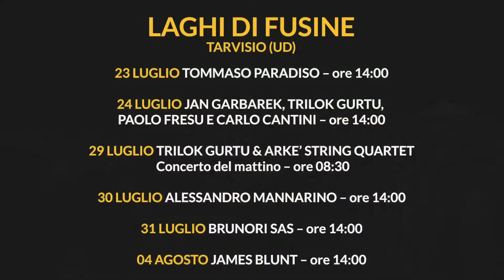NO BORDERS MUSIC FESTIVAL I protagonisti della 27esima edizione, dal 23 luglio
Cantautorato italiano e internazionale, musica jazz e pop sono gli ingredienti della 27esima edizione di 'No Borders Music Festival', la manifestazione che unisce natura e musica per un linguaggio universale che apre al dialogo superando i confini. In calendario gli show di Tommaso Paradiso, Paolo Fresu, Mannarino, Brunori Sas, James Blunt, Benjamin Clementine, Casadilego, Daniele
Silvestri e Asaf Avidan, solo per citare alcuni nomi.

[Video & Foto Credit Ufficio Stampa]